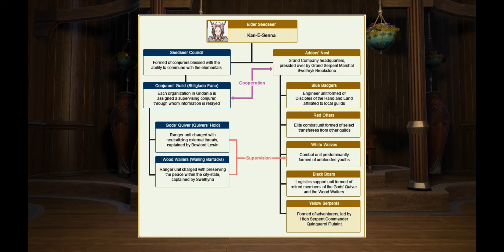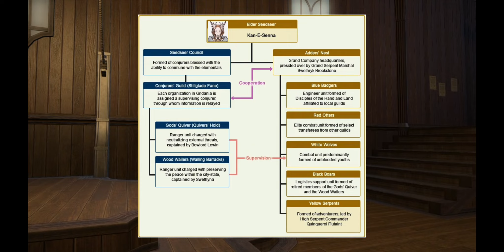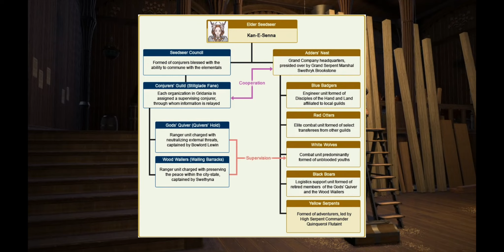FFXIV: Lore of Aldenard (Gridania)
Welcome back to the next part of my Lore of Hydaelyn Series! Where this time we explore the lore, history, and everything else about the city in the woods: Gridania!